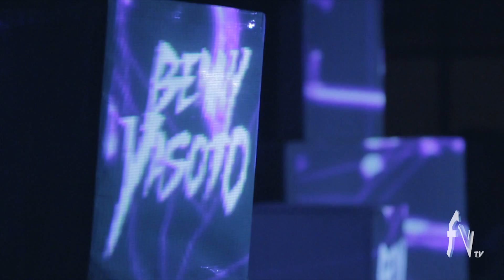FORZIN' VALVES VIDEO MAPPING 30.12.2012 @ MOR Club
//FORZIN'VALVES//
AUDIO+VIDEO SET
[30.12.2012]